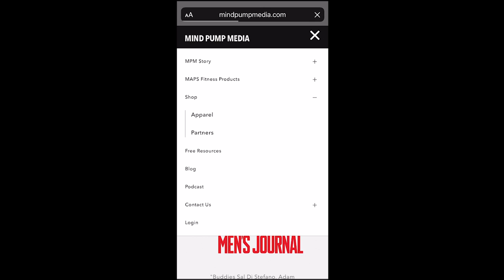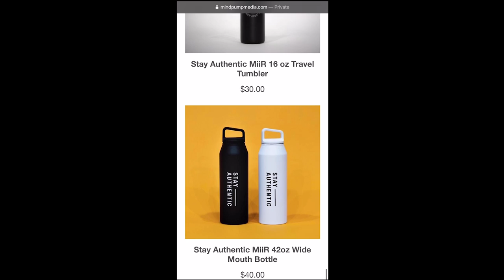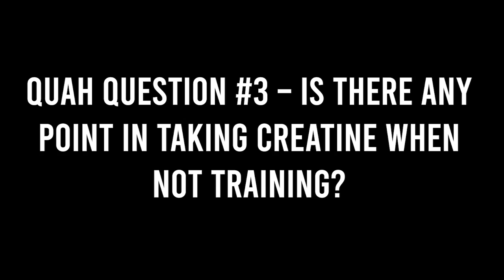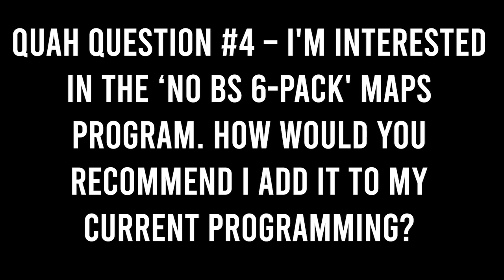#1296: How to Maintain Performance While Cutting, the Non-training Benefits of Creatine & More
* Mind Pump Mentions. (7:00)
* Mind Pump are BIG ‘Rad’ guys. (9:07)
* How sometimes you can lose weight and go up in body fat percentage. (11:18)
* Mind Pump speculates on the future of A.I. and cars. (19:39)
* The ‘411’ on coffee consumption with Sal. (25:48)
* LA and their “interesting” practices with various businesses, how things will look post-coronavirus & MORE. (31:41)
* Weird science with Sal. (40:13)
* Trump vs Biden, things are heating up! (42:29)
* Are you wearing your mask the right way? (45:31)
* Quah question #1 – What do you recommend for maintaining performance while cutting? (46:33)
* Quah question #2 – What are the primary items you look at for new client assessments? (51:44)
* Quah question #3 – Is there any point in taking creatine when not training? (56:12)
* Quah question #4 – I'm interested in the ‘No BS 6-Pack' MAPS program. How would you recommend I add it to my current programming? (59:30)

Visit Organifi for the exclusive offer for Mind Pump listeners! **Code “mindpump” at checkout**

15 of the Best Health Podcasts for Brain, Body, and Spirit

The Age of A.I. – YouTube

Mayor Garcetti announces water and power will be shut off for nonessential L.A. businesses that don’t close